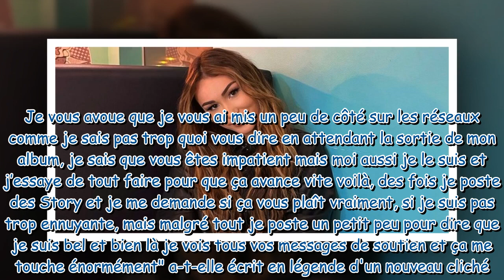"Je ne sais pas trop quoi vous dire" : après plusieurs jours d'absence, Tiana (Star Academy) donne d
"Je ne sais pas trop quoi vous dire" : après plusieurs jours d'absence, Tiana (Star Academy) donne de ses nouvelles